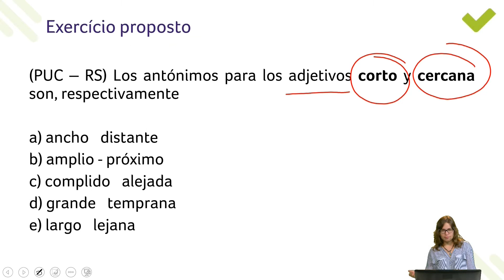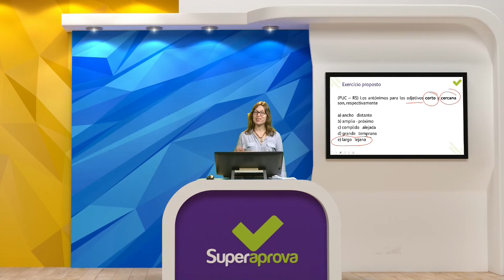[Superaprova] Língua Espanhola - Substantivo y Adjetivo - Exercício 2